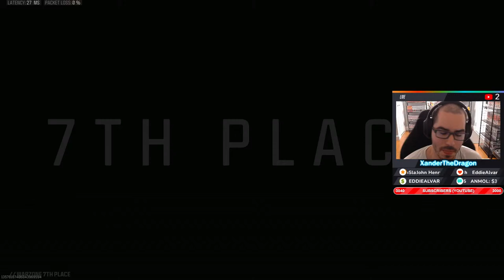🔴 LIVE 🔥 WARZONE - REBIRTH ISLAND 🔥 1000+ Wins | 5.00+ KD | Iridescent | Meta Guns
Call of Duty warzone live gameplay on the PS5 by XanderTheDragon.
Call of Duty warzone live gameplay, webcam, and mic on the PlayStation 5 by XanderTheDragon.

warzone ranked, ranked resurgence,
Call of Duty Warzone 3 Live Stream, Warzone 3 live, Warzone 3 streamers,
Call of Duty Warzone Live Stream, Warzone live, Warzone streamers,
call of duty Warzone 3, COD Warzone 3, COD WZ3, WZ3,
call of duty Warzone, COD Warzone, COD WZ, WZ,
call of duty Warzone 3 gameplay, Warzone 3 gameplay,
call of duty Warzone gameplay, Warzone gameplay,

call of duty modern warfare 3, COD Modern Warfare 3 , COD MW3, MW3,